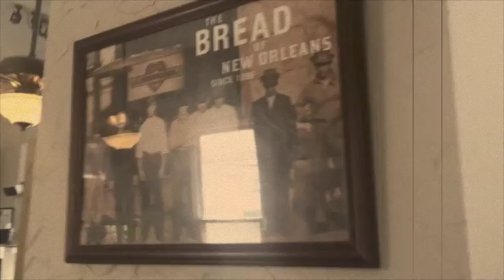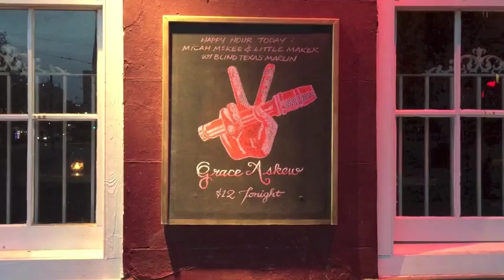Ep 24: New Orleans (Circle Bar) May 2015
"The Life of a TN Tumbleweed" Vlog Series creator/Musician, Grace Askew, takes you along for the 2015 summer tour, with this episode featuring the gig at New Orleans' Circle Bar and the trek the next day to a motel room in Beaumont, TX.